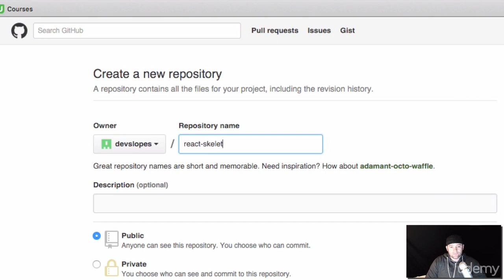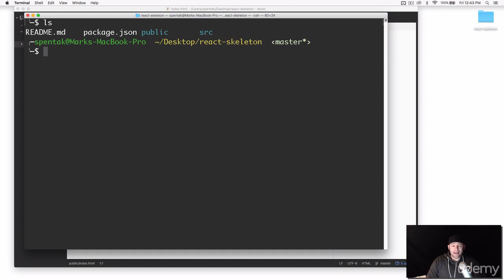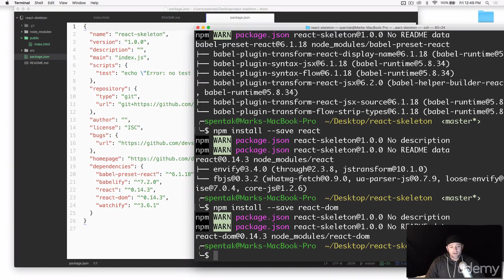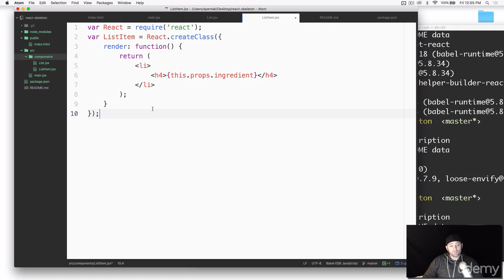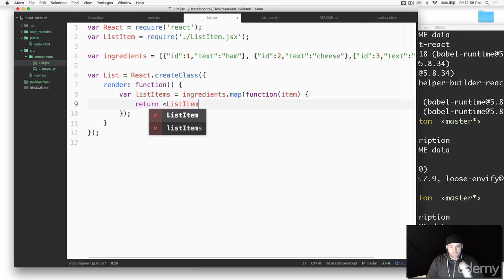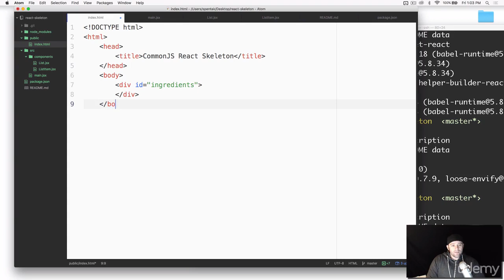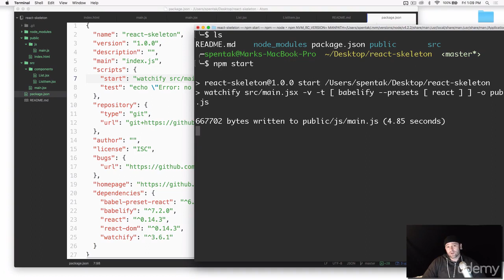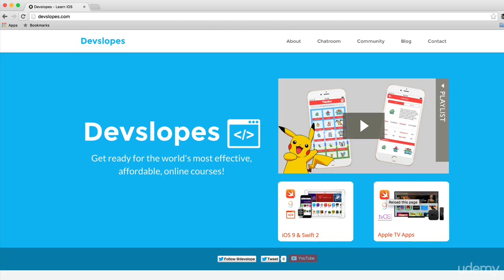Building a React skeleton app with Watchify, Babelify, & Node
React and Flux Web Development for Beginners
The comprehensive guide to building professional web apps with Facebook's React & Flux